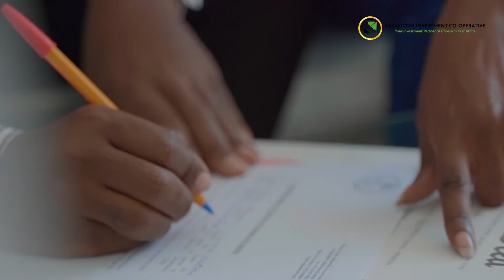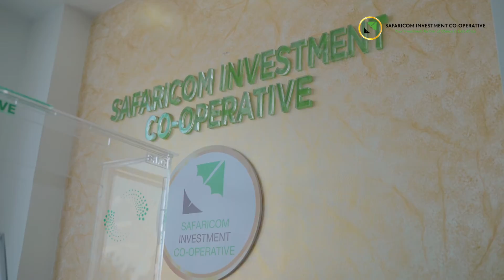Client Testimonial - Laurah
A satisfied client is one who will continue to buy from you, refer other customers and is the best advocate for your business. At Safaricom Investment, we value the trust and confidence our clients have in us and we continue to work tirelessly to deliver beyond expectation.